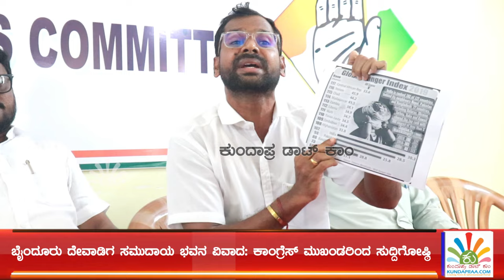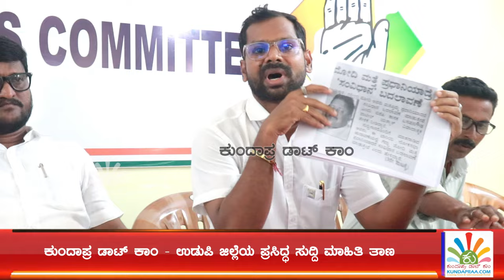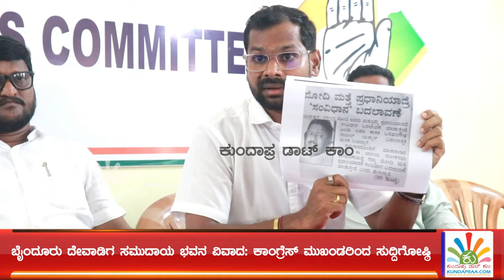ಬೈಂದೂರು ದೇವಾಡಿಗ ಸಮುದಾಯ ಭವನ ಅನುದಾನ ವಿವಾದ: ಕಾಂಗ್ರೆಸ್ ಮುಖಂಡರಿಂದ ಸುದ್ದಿಗೋಷ್ಠಿ